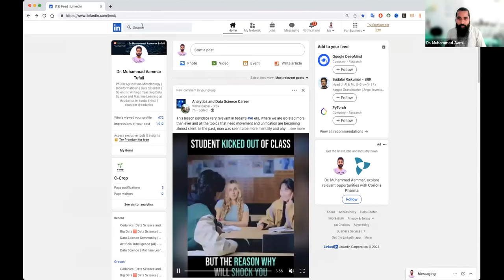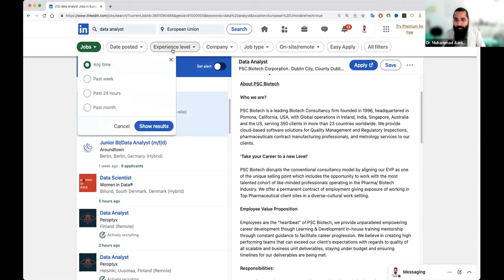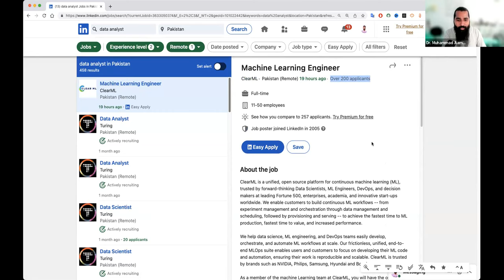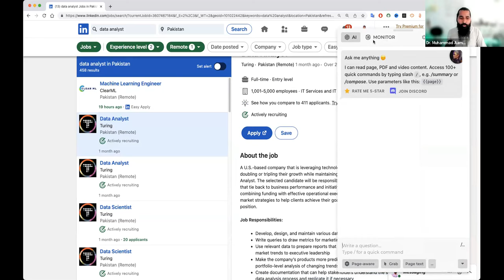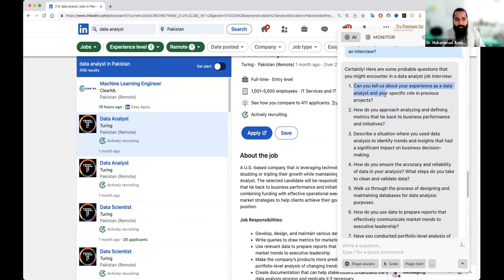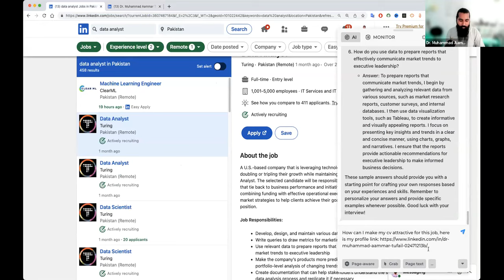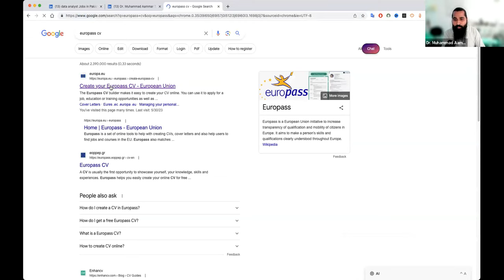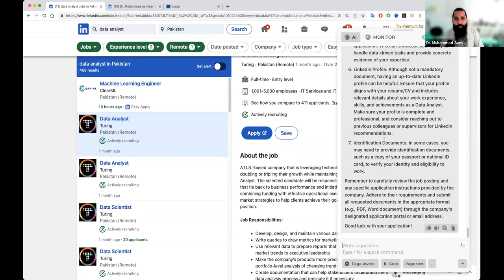Linked Job Search and Interview Preparation with chatGPT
Video Description:
Are you ready to take your career to the next level? Our comprehensive guide to LinkedIn Job Search and Interview Preparation is the key to unlocking your dream job. Join us as we delve into the ins and outs of LinkedIn's advanced job search features, and arm you with proven strategies to ace any interview. From crafting a standout LinkedIn profile to navigating job postings and preparing for the toughest interview questions, we've got you covered!

In this video, we provide actionable tips and tricks that will empower you to approach your job hunt with confidence and poise. Whether you're a recent graduate on the hunt for your first job or an experienced professional looking to make your next move, this video is your essential companion to securing the best opportunities on LinkedIn.